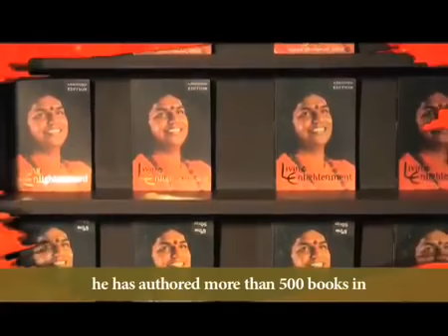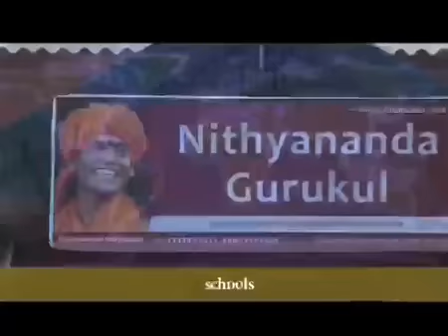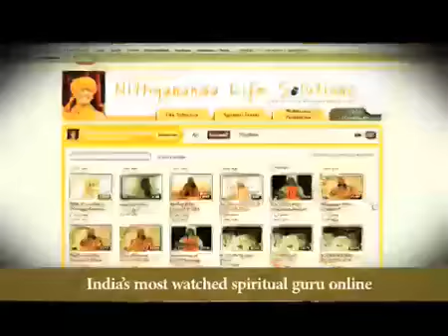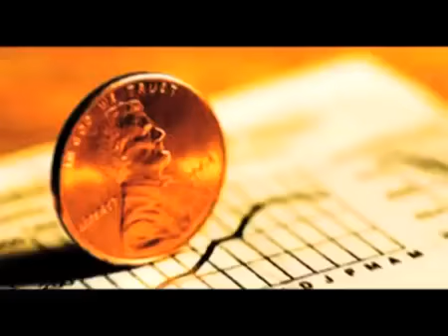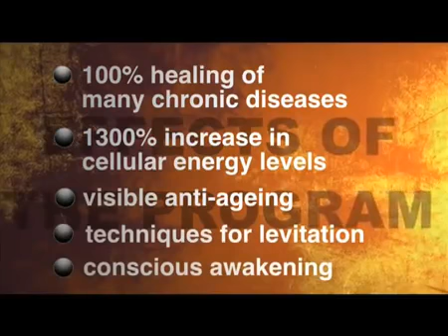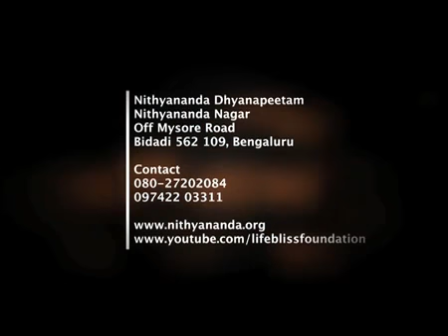RESPOSIBILTY IS A POWER - Part 1 Bhagavad Gita By Nithyananda